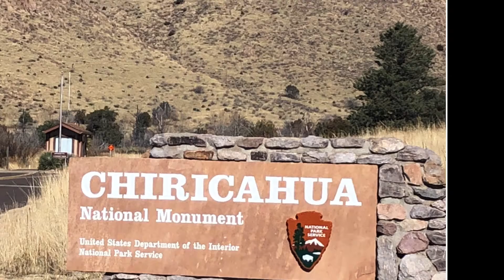Hiking- Chiricahua National Monument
We made a slight change to our 2022 RV trip through the southwest and we’re very surprised by this place. The Chiricahua National Monument, in my opinion, should be a national park.

Located in Arizona. This video is from the Echo Canyon Loop trail. About a 4 mile loop, that All Trails rates as moderate but there are a few difficult sections, but not too bad. The recommendation is to go counterclockwise as when you come up out of the canyon it’s more of a gentle slope going this direction.

As you can see in the video the views are amazing. I used Keynote on my iPad to make this video. I saw a video a while ago that had a similar effect with pictures moving across the screen. Hope you enjoy it.